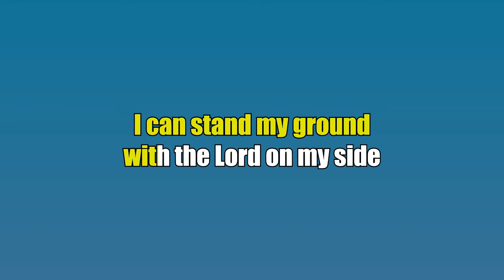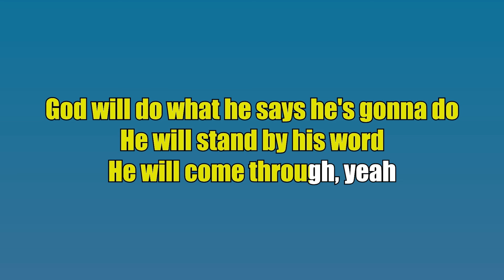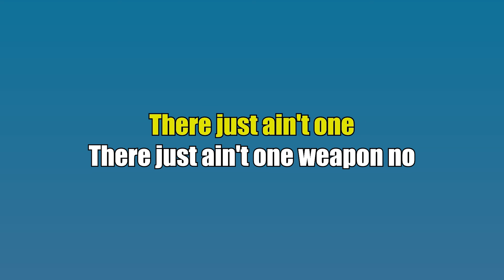Fred Hammond - No Weapon - Karaoke Version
Released: 1996
Artists: Fred Hammond, Radical for Christ
Album: Spirit Of David

Just made an easier version for people to sing along with. Please go and support this artist and their work.